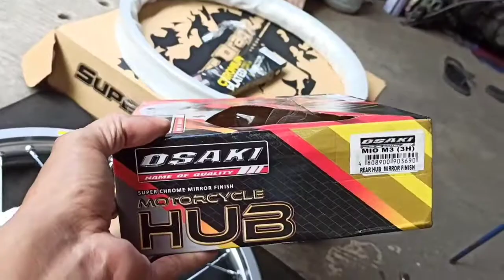MIO M3 REAR HUB MIRROR FINISH